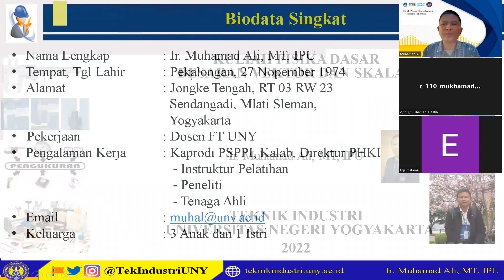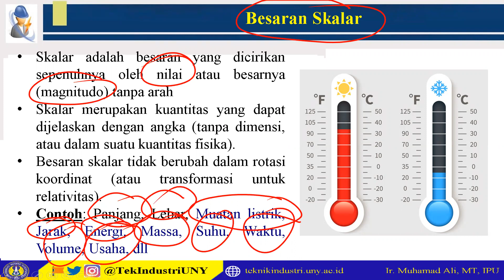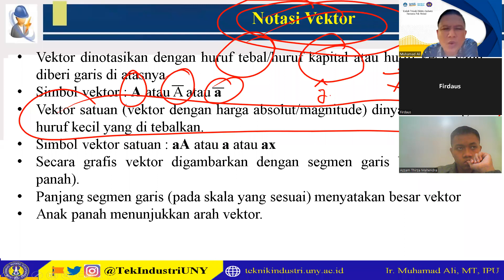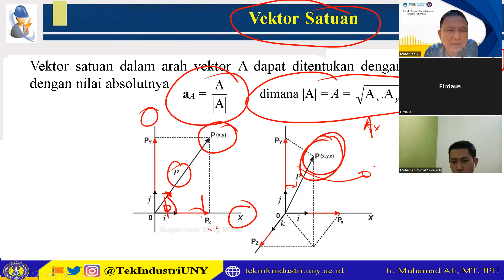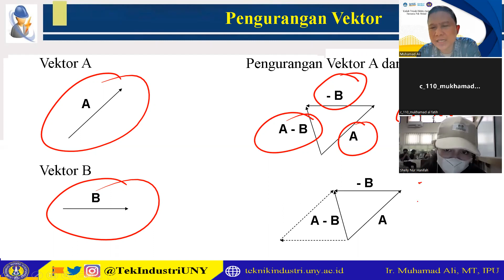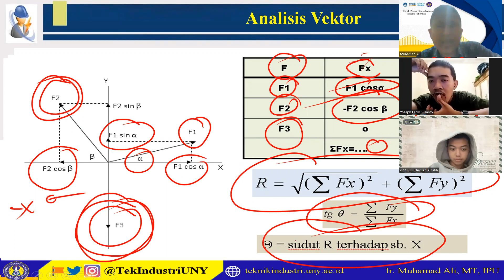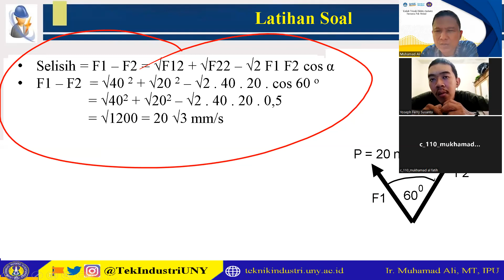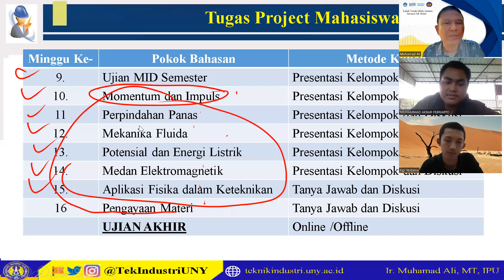Kuliah Fiska Teknik Industri FT UNY Pokok Bahasan Besaran Skalar dan Besaran Vektor